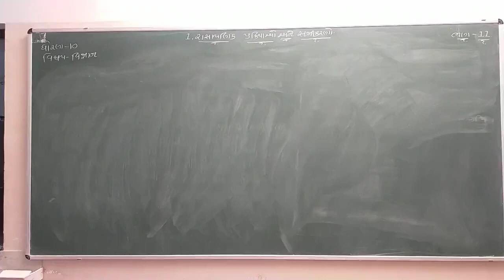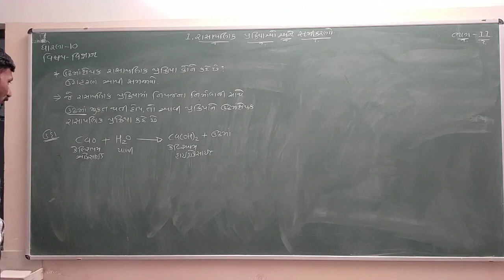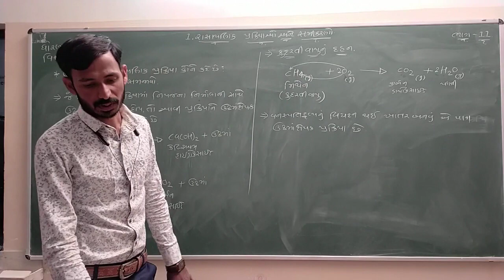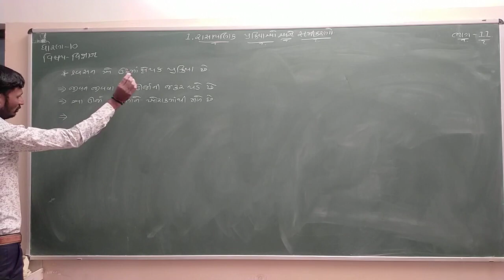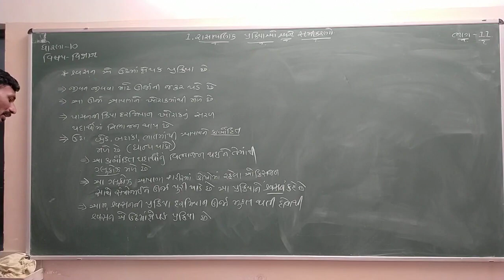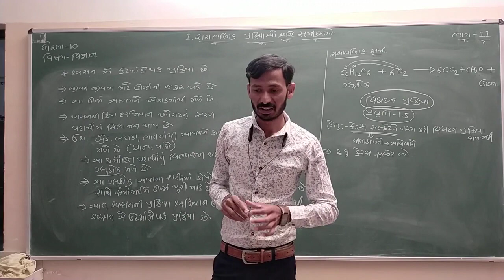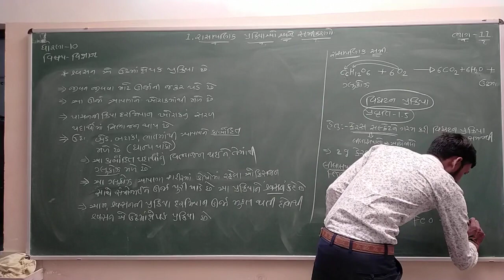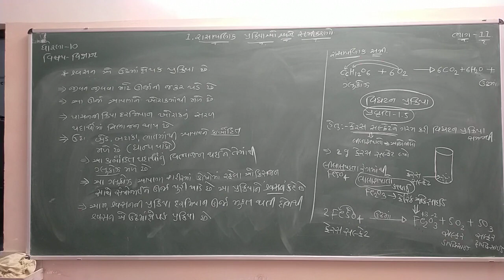std 10_science_chap 1_part 11